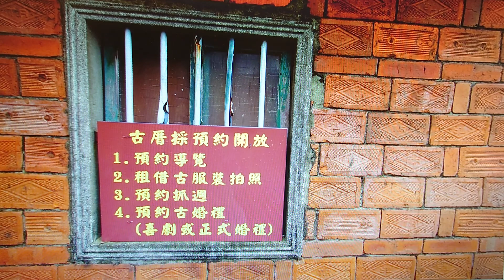桃園觀音鄉林家百年古厝百歲榕樹休閒農場，其幽幽歲月道盡了多少人間事。Sony Xperia 手機攝影系列照片紀實。{朱攝影} [富士櫻卡拉OK]環境幽靜歌聲會友。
桃園林家百年古厝休閒農場，鄉間綠野香波幽閑環境，百年古厝回味傳統客家習俗。荷塘映像迴廊藤蔓綠意盎盎然，百年榕樹幽幽歲月古厝映輝，古味傳統控窯燒烤生活體驗營。